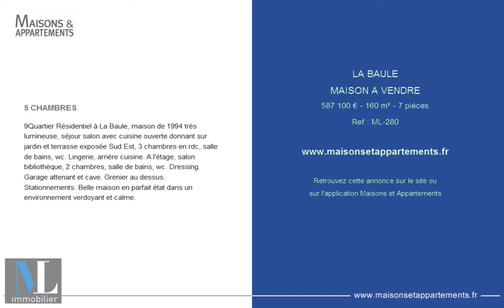LA BAULE - MAISON A VENDRE - 587 100 € - 160 m² - 7 pièces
Référence : ML-280

5 CHAMBRES
9Quartier Résidentiel à La Baule, maison de 1994 très lumineuse, séjour salon avec cuisine ouverte donnant sur jardin et terrasse exposée Sud Est, 3 chambres en rdc, salle de bains, wc. Lingerie, arrière cuisine. A l'étage, salon bibliothèque, 2 chambres, salle de bains, wc. Dressing. Garage attenant et cave. Grenier au dessus. Stationnements. Belle maison en parfait état dans un environnement verdoyant et calme.

Cette annonce vous est proposée par l'agence MICHEL LEROUX IMMOBILIER